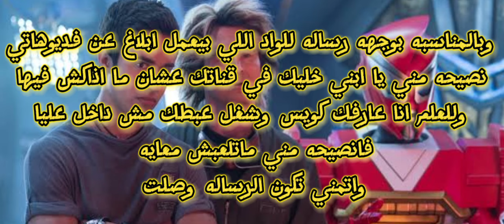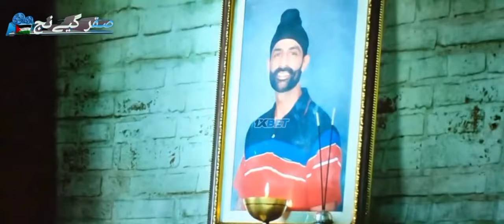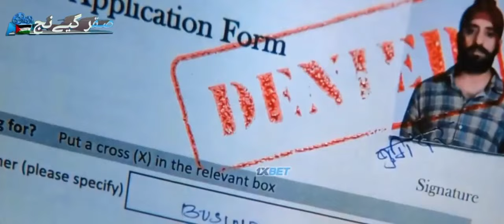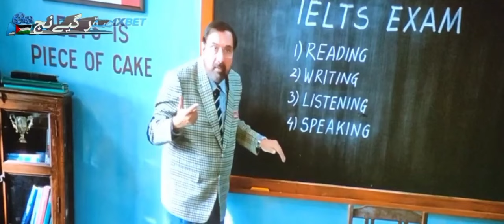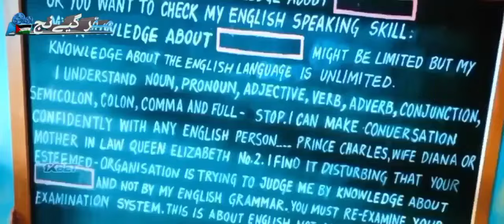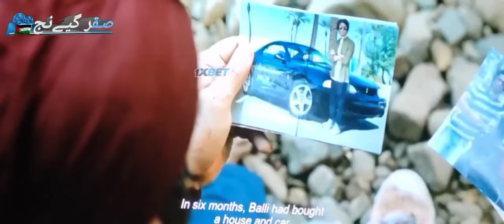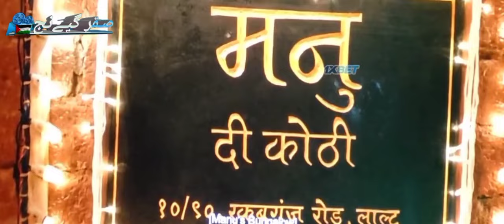فيلم شاروخان الجديد donkey/ شاب بسيط اتحدي العالم كله و عبر بحار وبلاد عشان حبيبته.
ملخص فيلم دونكي للنجم شاروخان
مغامره اكش اثاره وحماس

ملخصات افلام اكشن, ملخص فيلم, ملخصات افلام اجنبيه, ملخصات افلام ملخصات افلام اكشن, ملخص فيلم, ملخصات افلام اجنبيه, ملخصات افلام

ملخص بور رينجرز نينجا ستيل
تدور احداث المسلسل حول بلوره نيكسوس اللي اختارت مجموعه شباب عشان يكونوا حراس طاقه ويحموها من جلفناكس.

بور رينجرز نينجا ستيل
حراس الطاقه
بور رينجرز
محمد كوكلي
محمد كوكلي
مختار كوكلي
وائل كوكلي
احمد البوب ومختار

كوبرا كاي الجزء السادس
ونس داي الجزء الثاني
لعبه الحبار الجزء التاني
وانس بيس الجزء الثاني
محترف موڤيز
محترف افلام

ملخص فيلم 2024 Salaar‏

ملخصات افلام 2024

ملخصات افلام جديده

ملخص فيلم شاروخان الجديد

ملخص فيلم تايجر شروف الجديد

محمد كوكلي

محمد كوكلي

محمد كوكلي

ملخصات افلام

ملخصات افلام

ملخصات افلام

ملخصات الأفلام الهندية الجديدة

ملخص فيلم هندي جديد

ملخص فيلم

ملخص فيلم هندي ملخص فيلم ملخص الفيلم ، ملخص فيلم هندي تلخيص فيلم هندي، ملخصات ، تلخيص افلام هندي ملخصات افلام اكشن ملخصات افلام افلام هندیه اکشن ملخصات افلام دراما ملخصات افلام جديده ، ملخص افلام اكشن ، شاروخان الو ارجون ، تلخيص مراجعة افلام هنديه ملخص افلام رومانسیه افلام جدیده فیلم هندی جدید را ما تشاران امتاب اتشان شاروخان اکشای کومار افلام اکشای کومار

صاروخ افلام

حدوته قبل النوم ملخصات افلام اجنبيه ملخصات افلام اجنبيه بالعربي كوكلي

مراجعة فيلم

تلخيص فيلم هندي

خلاصة الفيلم

‏movies محترف

مختار كوكلي

كوكلي مختار

قناة كوكلي التانيه ملخص فيلم ملخص الفيلم ، ملخص فيلم هندي تلخيص فيلم هندي، ملخصات ، تلخيص افلام هندي ملخصات افلام اكشن ملخصات افلام افلام هندیه اکشن ملخصات افلام دراما ملخصات افلام جديده ، ملخص افلام اكشن ، شاروخان الو ارجون ، تلخيص مراجعة افلام هنديه ملخص افلام رومانسیه افلام جدیده فیلم هندی جدید را ما تشاران امتاب اتشان شاروخان اکشای کومار افلام اکشای کومار

صاروخ افلام

ملخصات افلام 2024

ملخصات افلام جديده

محمد كوكلي

محمد كوكلي

محمد كوكلي

ملخصات افلام

ملخصات افلام

ملخصات افلام

ملخص فيلم

ملخص فيلم هنديملخصات كوكلي الجديدة مختار کوکلی کوکلی مختار ملخصات مختار کوکلی ملخصات کوکلی

تايجر شروف تايجر شروف الهندي ملخصات تايجر شروف ملخصات افلام تايجر شروف الممثل تايجر شروف ملخصات افلام شاروخان

افلام تايجر شروف الجديد ملخص فيلم تايجر شروف الجديد

ملخص افلام

افلام هندية كاملة.افلام هندية اكشن كاملةملخص فيلم اكشن اجنبي

ملخصات افلام

ملخص فيلم

كوكلي

كوكتيل هندي

ملخص افلام

صاروخ افلام

مراجعة فيلم

تلخيص فيلم هندي

خلاصة الفيلم

‏movies محترف

مختار كوكلي

كوكلي مختار

قناة كوكلي التانيه اجمد فيلم نزل في 2024 اكشن اثاره مغامره قلبان
اللي بيحب سيدنا محمد عليه افضل الصلاة والسلام يخش يتفرج عليه
النبي مالوش غلاوه عندك